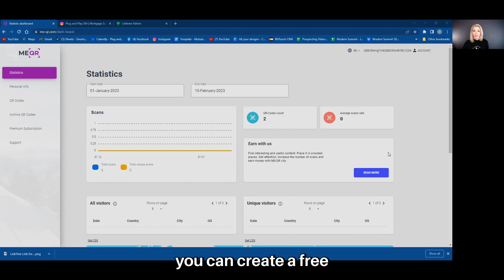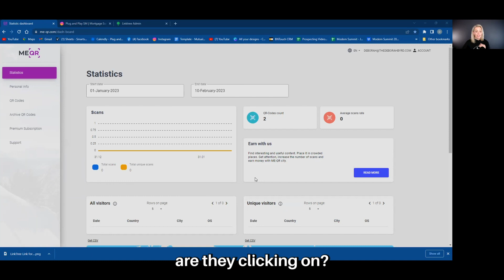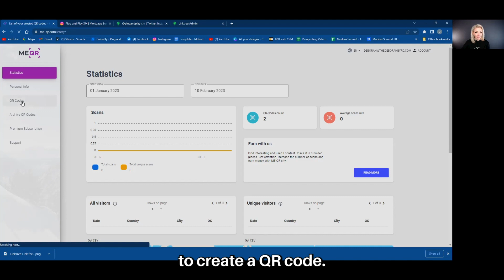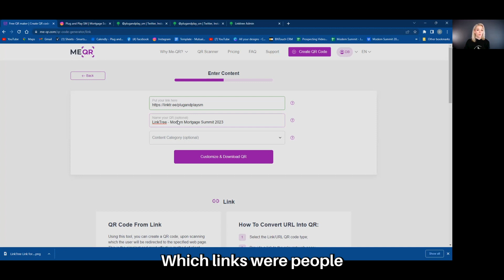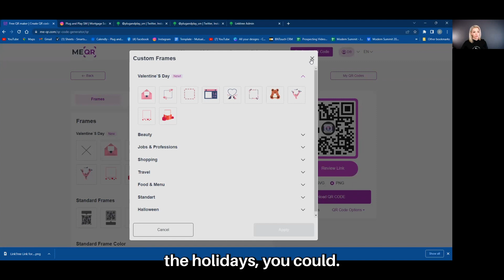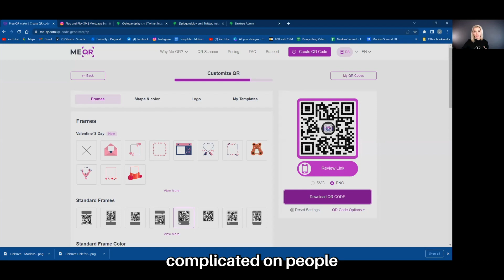FREE QR Code Generator with New Tracking & Statistics!!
Today's video is for those who want to leverage a free tool to create your own QR codes (with your logo and ability to change the color), BUT MOST IMPORTANTLY... be able to look at your insights and analytics!